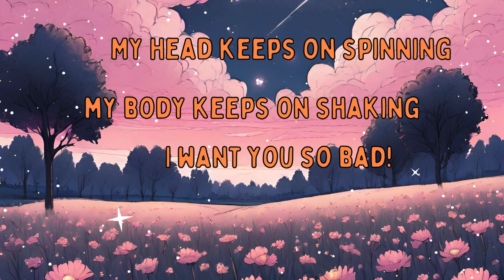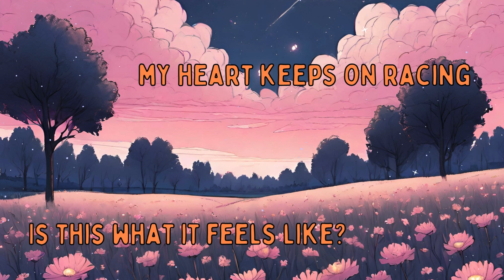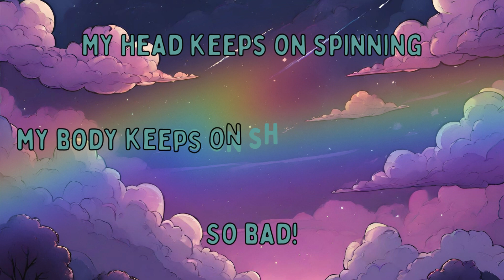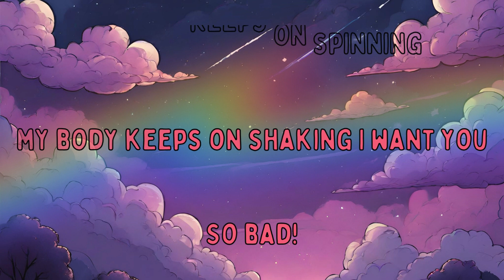Gemski - Gay Panic - (Lyric Video) | (Original Song)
The lyric video for Gay Panic is here! This is track 3 on my debut album Journey which is being exclusively released on YouTube.
This song is for the gays.

~ Thumbnail and video is all an original design, created by myself using Canva.

~ Lyrics and production is all original work, written and created by myself with the help of Soundtrap.